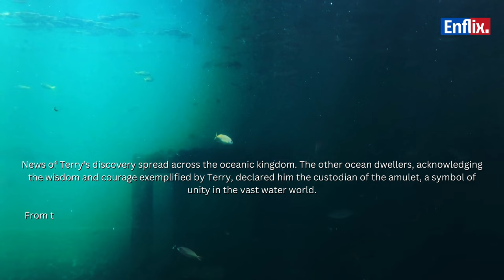The Adventure of Terry the Turtle - Kids Story